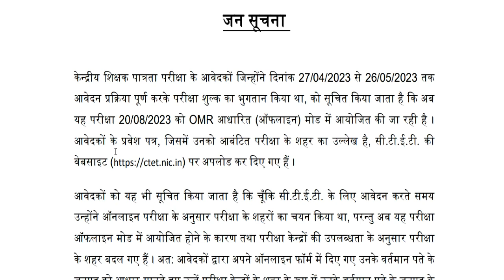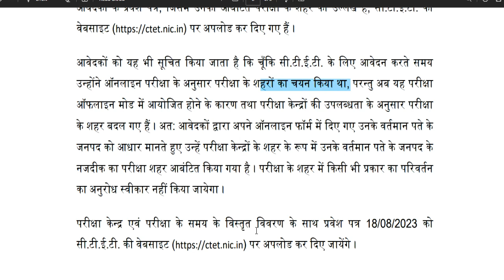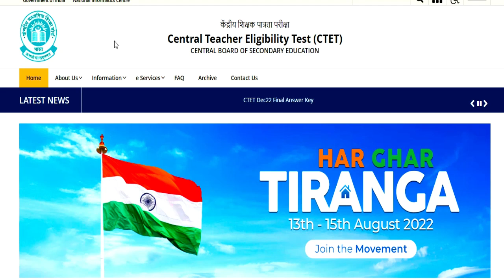CTET AUGUST 2023 ADMIT CARD OUT 💥| CTET 2023 HOME CENTER | CTET LATEST NOTIFICATION